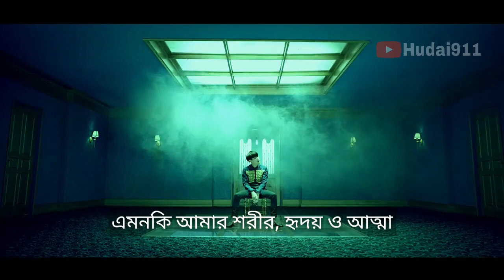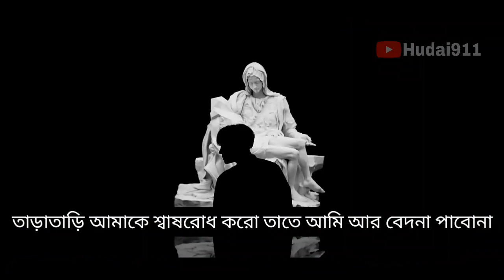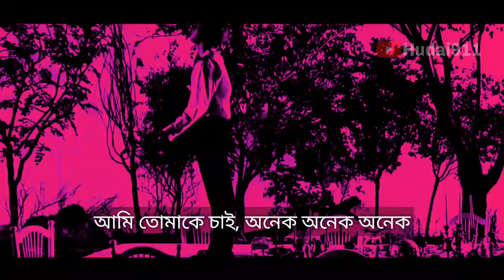BTS - Blood Sweat and Tears (Bangla Lyrics/Subtitle with MV)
●●●●●●●●● বাংলায় কেপপ! ✌ ●●●●●●●●●●

Any copyrighted material is credited-
❌ Don't use my translation
✅ Let me know if you want.
✅ Ask me anything, I'll be happy! :)

Tags (Ignore):
B.A.P, APINK, NU'EST, PENTAGON, WANNA ONE,
BLOCK B, BTOB, BTS, EXO, 2PM, B1A4, IKON, GOT7,
TWICE, BIGBANG, SHINHWA, 2NE1, WINNER, GIRLS
GENERATION, DAY6, SHINEE, TXT, MONSTAX,
SECHSKIES, BLACKPINK, SEVENTEEN, MAMAMOO,
STRAY KIDS KARD, 2AM, ATEEZ, (G)I-DLE, TREASURE,
RED VELVET, NCT, 127, U, DREAM, TVXQ, WAYV,
ASTRO, SUPERM, VIXX, SUPER JUNIOR, MOMOLAND,
ITZY (And many more) পেন্টাগন, মনস্টা এক্স, ব্লাকপিঙ্ক,
আপিঙ্ক, সেভেন্টিন, এনসিটি, টুয়াইস, আইকন, বিটুবি, উইনার,
বিটিএস, মোমোল্যান্ড, ট্রেজার, কার্ড, ভিক্স, বিগব্যাং/বিগব্যাঙ,
মামামু, এক্সো, সুপার জুনিয়র, টিএক্সটি, রেড ভেলভেট, এটিজ
/আতিজ, সুপার এম, স্ট্রে কিডস, শাইনি, এস্ট্রো, ওয়ানা ওয়ান,
ব্লক বি, জি-আইডল (আরো অনেক)
For this video: BANGLADESHI BTS ARMY, BANGLADESHI BTS FAN, BTS ARMY BD, BTS SHOP BANGLADESH, ARMY BOMB PRICE IN BANGLADESH,